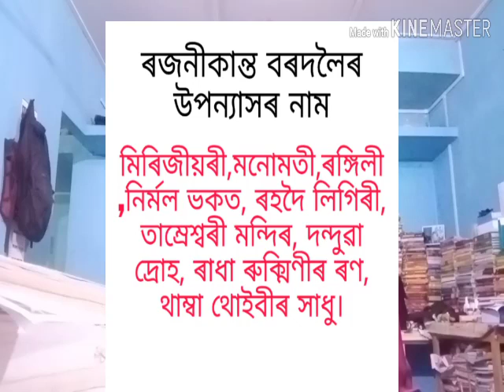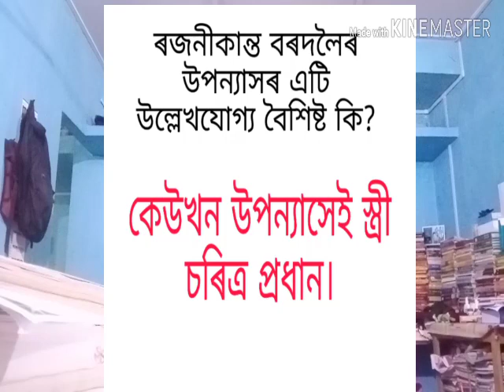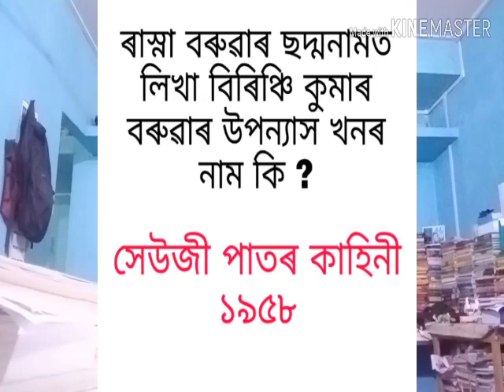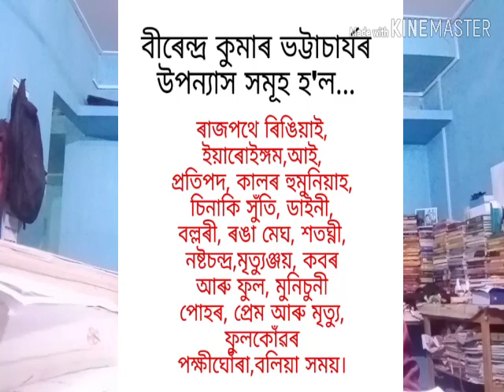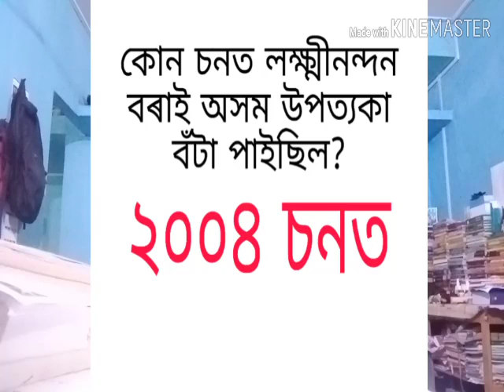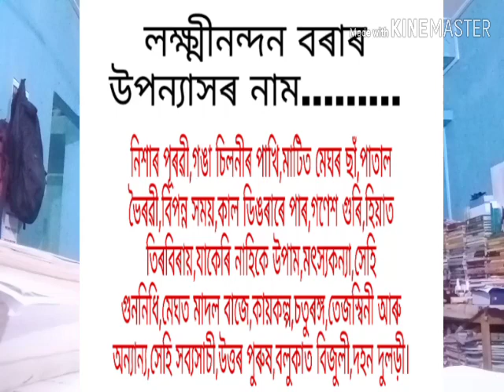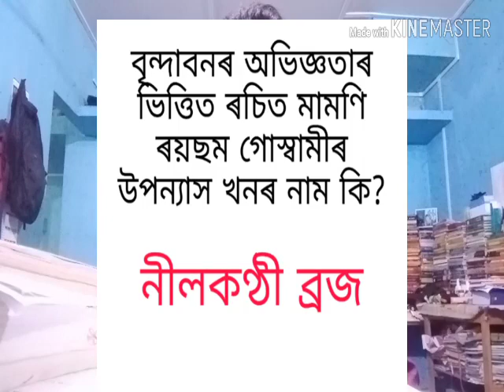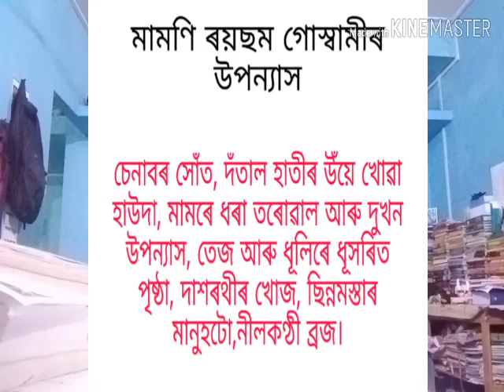সকল/lঅসমীয়া উপন্যাস, ৰজনীকান্ত বৰদলৈ, মামণি ৰয়ছম গোস্বামী আদি।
High school Tet/পাঠ্যক্ৰমৰ অন্তৰ্ভুক্ত ঔপন্যাসিক সকল/ৰজনীকান্ত বৰদলৈ, বিৰিঞ্চি কুমাৰ বৰুৱা, বীৰেন্দ্ৰ কুমাৰ ভট্টাচাৰ্য, লক্ষ্মীনন্দন বৰা, মামণি ৰয়ছম গোস্বামী।

অন্য কিছুমান টেট উপযোগী ভিডিঅ' চাবলৈ তলৰ লিংকত চাওক

সাহিত্যিক ছদ্মনাম আৰু উপাধি

আলোচনীৰ সম্ভাব্য প্ৰশ্নোত্তৰ

নাটকৰ সম্ভাব্য প্ৰশ্নোত্তৰ

সত্যপ্ৰসাদ বৰুৱা

অতুলচন্দ্ৰ হাজৰিকা

জ্যোতিপ্ৰসাদ আগৰৱালা

অৰুণ শৰ্মা

সাধাৰণ জ্ঞান অসমৰ পৰ্যটনস্থলী

ৰামধেনু আলোচনী

নাটকৰ সম্ভাব্য প্ৰশ্নোত্তৰ part1

আহা আমি আকৌ এবাৰ প্ৰেমত পৰোঁ

তই গানৰ এখনি নৈ. for zubeen lovers